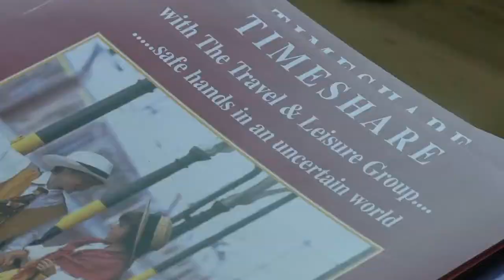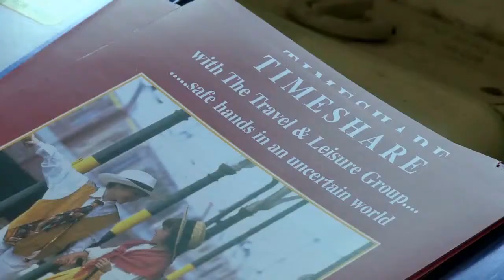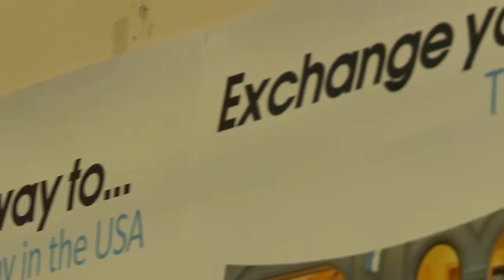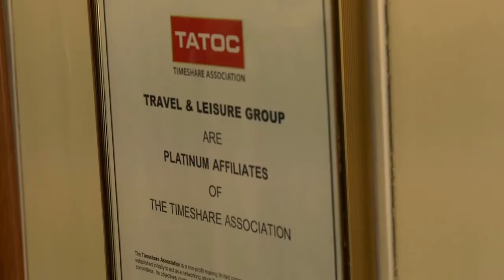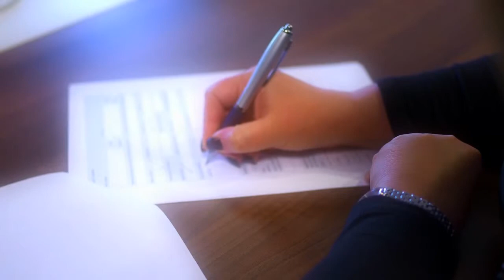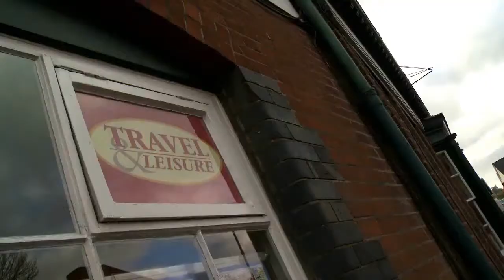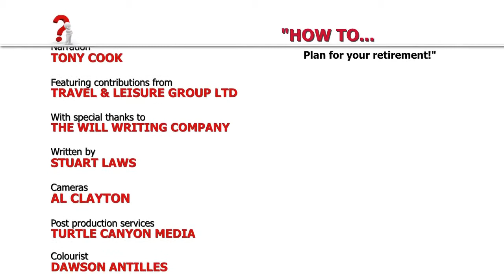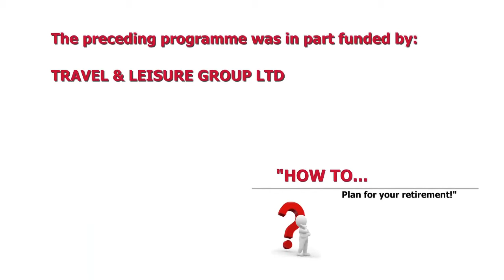Travel and Leisure Group - How to plan for your retirement - Sky TV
A recent documentary on how to plan for your retirement featuring Travel & Leisure Group and the benefits of Timeshare